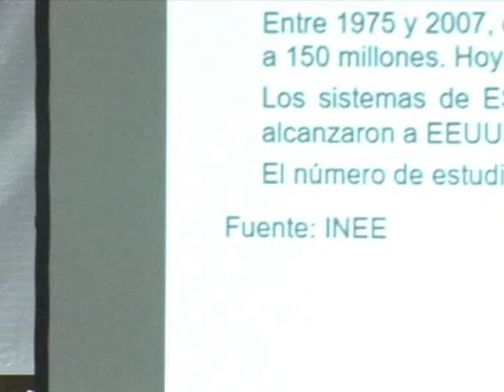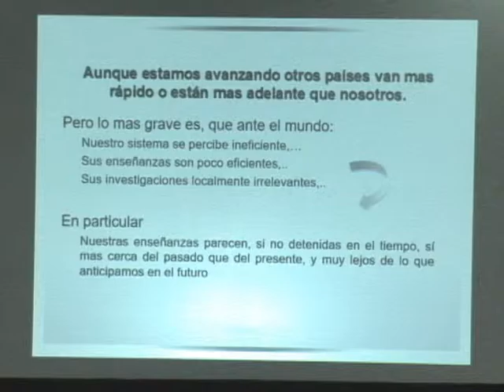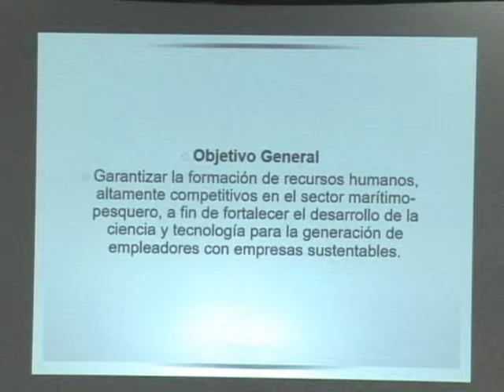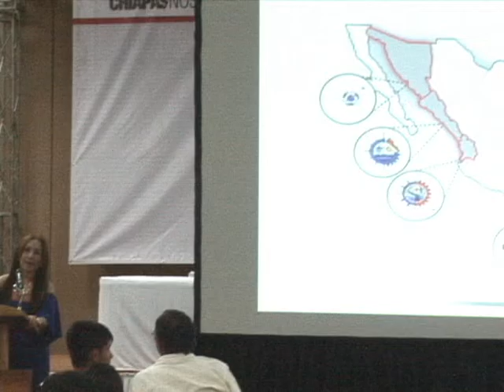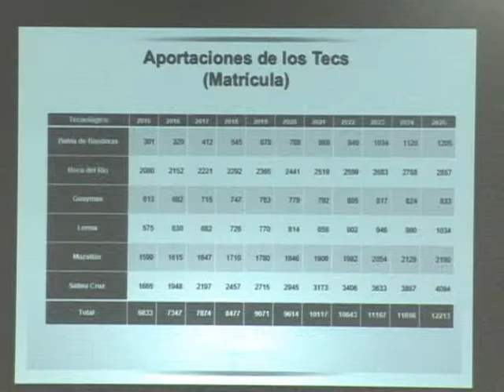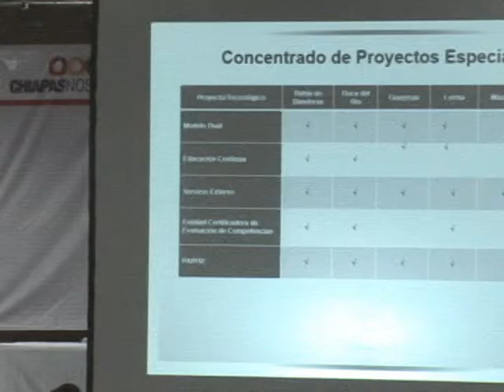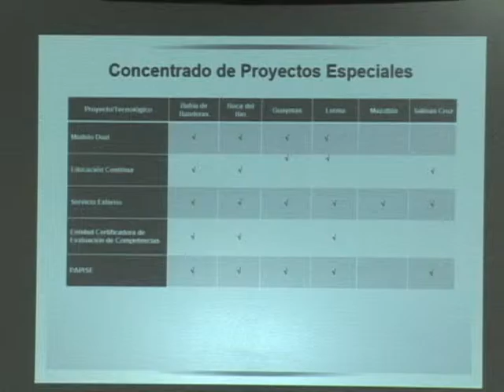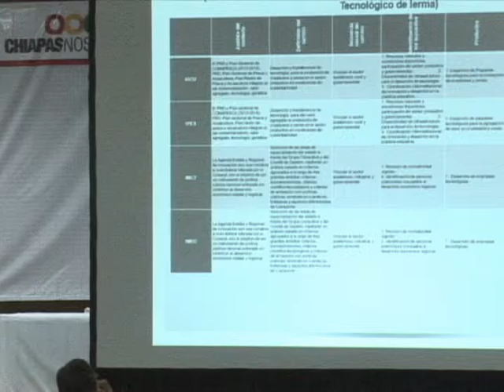20161111-CE1617/XXIII Congreso Nacional Ciencia y Tecnología/ Mtra. Angélica Aguilar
XXIII Congreso Nacional Ciencia y Tecnología. Mtra. Angélica Aguilar. Fecha de emisión: 11 de noviembre de 2016. Este y otros programas los puedes ver